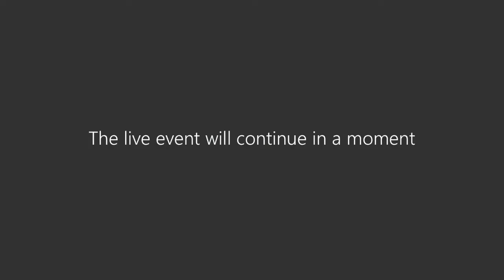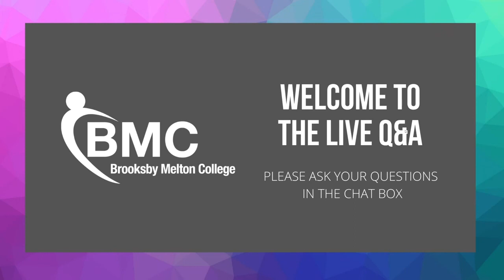Brooksby Melton College - Sport and Sports Science Live Q&A October 2020